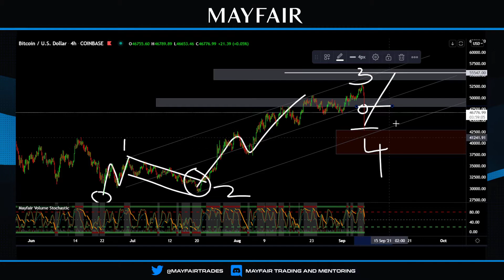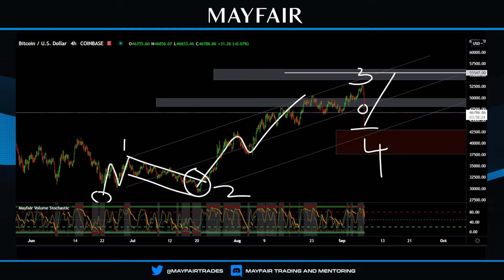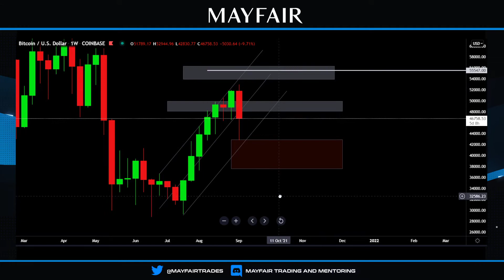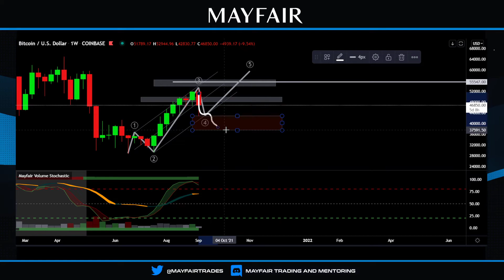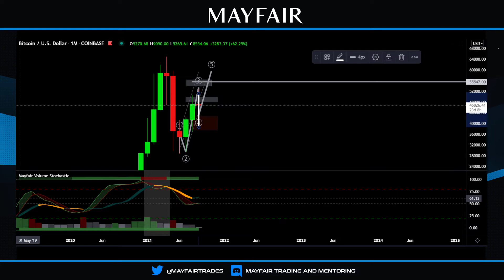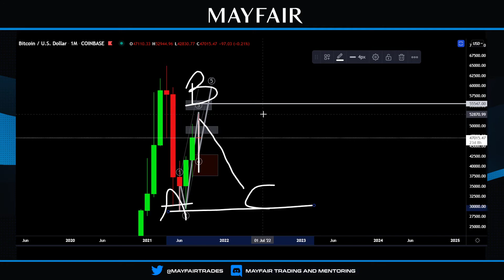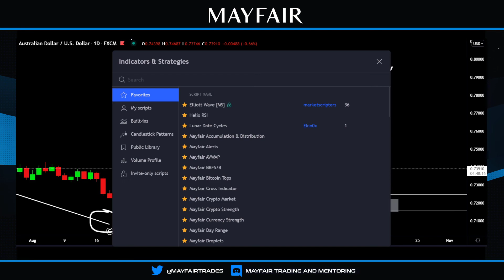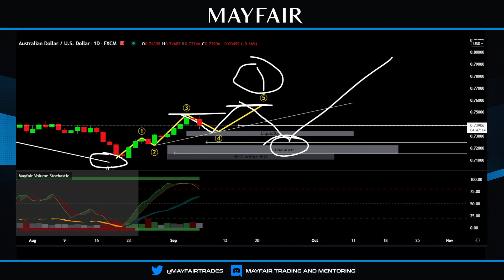BITCOIN - No surprise there!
Nothing untoward here, actually more shocked BTC ground it's way up as much as it did before the overdue correction.

Crypto market cap - was expecting weeks, moved in less than an hour.